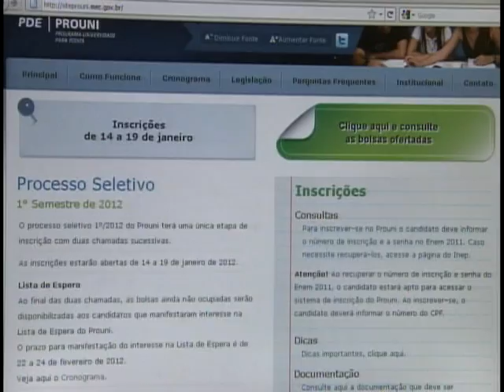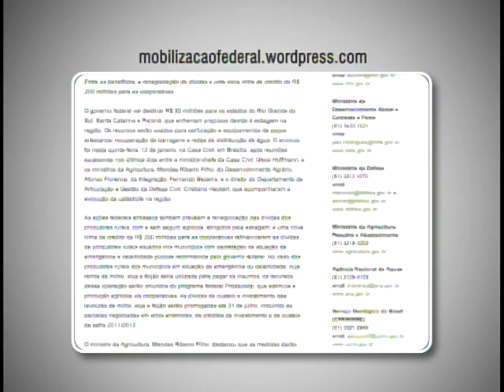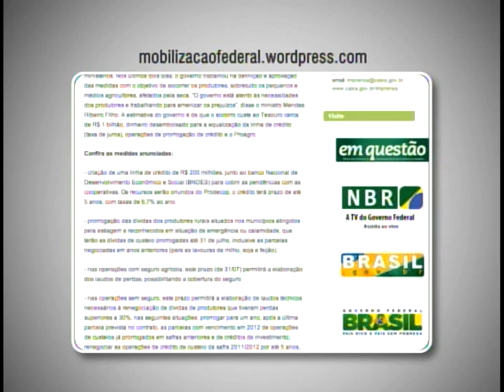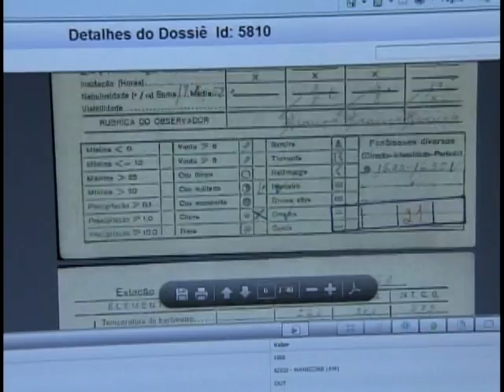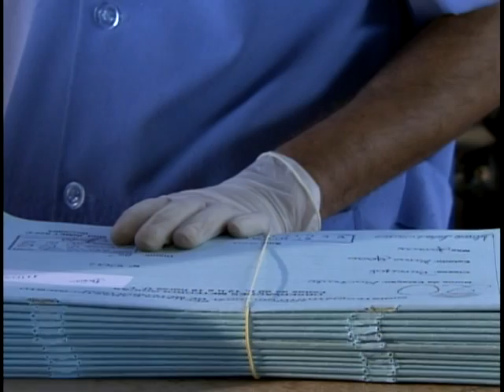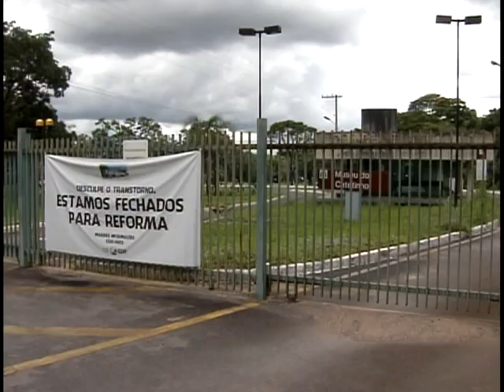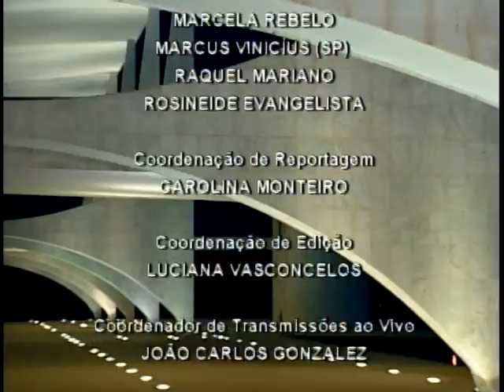Jornal NBR NOTÍCIAS na íntegra - 13 de janeiro